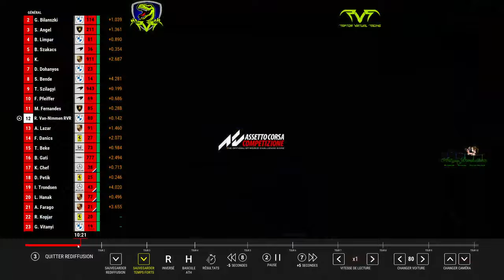ACC OPEN Simgrid HVML Nordschleife P5